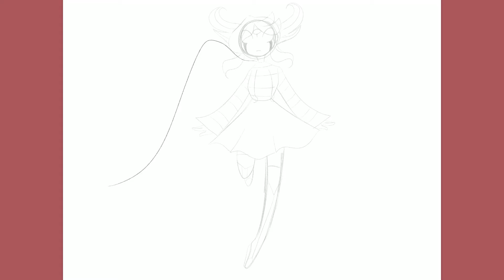Transformation speed draw || OC cece|| READ DESC FIRST.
Soo if any of you might say “oh this is referenced or inspired to svtfoe” no it’s my oc and she’s a demon soo here’s her story:
Cece lived as a half demon half human her siblings had they’re transformations at an early age she wanted her transformation
But can’t her father told her that she’s special even without demon transformation and that he had too had never got his demon transformation until he met cece’s mom and that no matter if you’re a demon or human he will always love her. Also just to point out Those dots on cece’s skirt is a sign to her mother’s color.